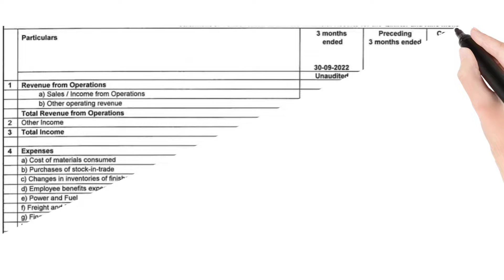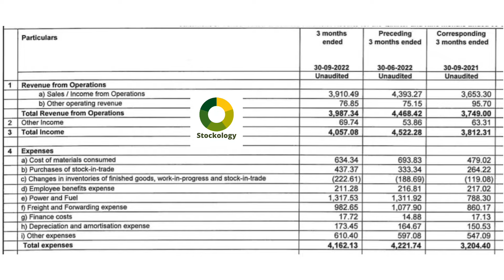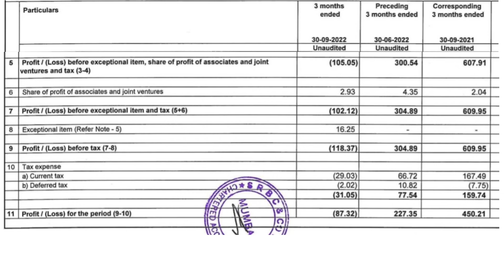ACC LTD Q2 Results l ACC LTD Q2FY23 Results l ACC LTD